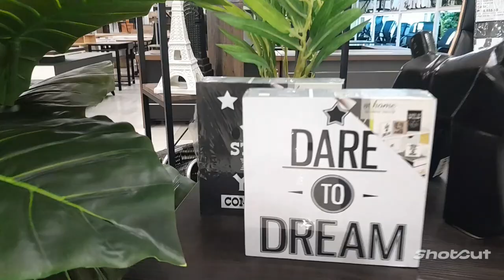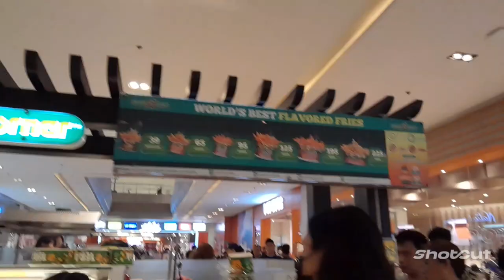MESA ( Drinks Prank ) |BuhayTatay VLOG#46